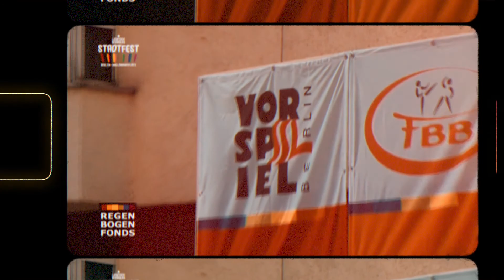Vorstellung Lesbisch-schwules Stadfest